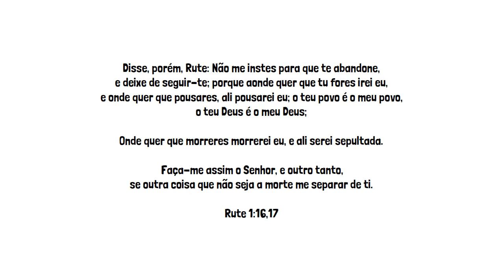Palavra do Dia - Amizade - Rute 1:16,17 - Bíblia Online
Disse, porém, Rute: Não me instes para que te abandone,
e deixe de seguir-te; porque aonde quer que tu fores irei eu,
e onde quer que pousares, ali pousarei eu; o teu povo é o meu povo,
o teu Deus é o meu Deus;

Onde quer que morreres morrerei eu, e ali serei sepultada.

Faça-me assim o Senhor, e outro tanto,
se outra coisa que não seja a morte me separar de ti.

Rute 1:16,17